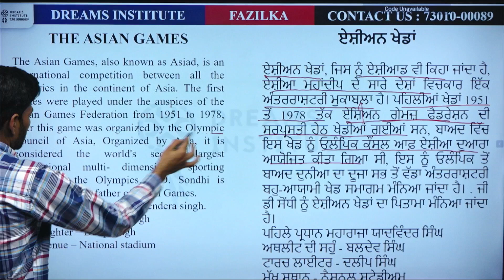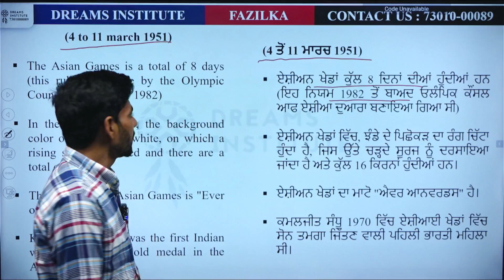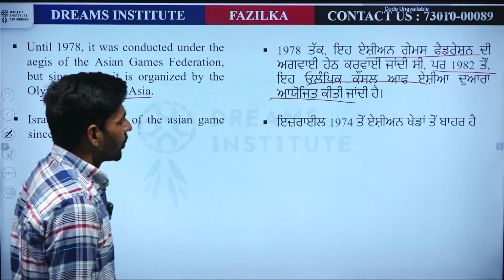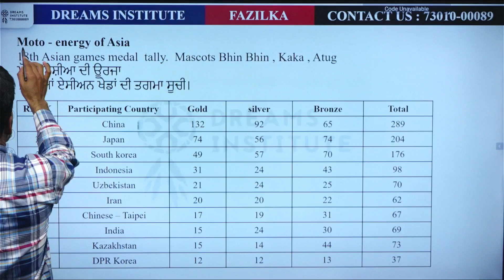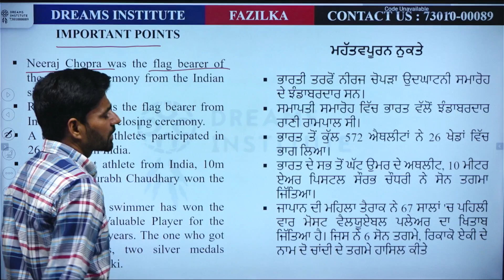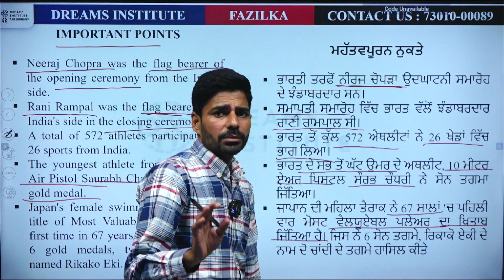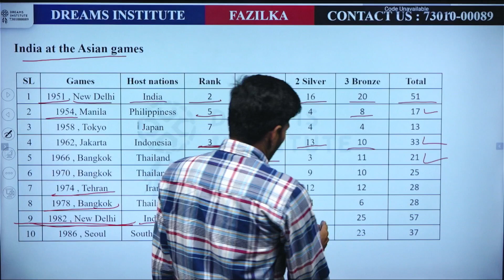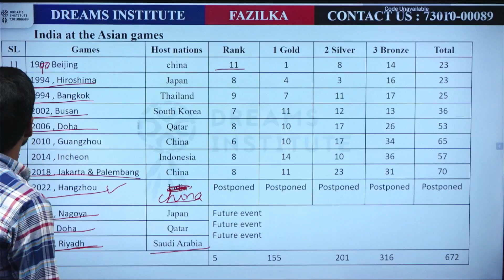PSTET/CTET | DAY-4 | ASIAN GAMES | 07:00 PM | MODERN OLYMPIC ਦੀ ਇਹ ਧਮਾਕੇਦਾਰ ਕਲਾਸ ਜਰੂਰ ਦੇਖੋ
PSTET/CTET | DAY-4 | ASIAN GAMES | 07:00 PM | MODERN OLYMPIC ਦੀ ਇਹ ਧਮਾਕੇਦਾਰ ਕਲਾਸ ਜਰੂਰ ਦੇਖੋ | Balvinder Sir

Welcome Army to '' Dreams Institute'' YouTube channel.

Dreams Institute'' is the best (PSTET,ETT,MASTER CADRE, LECTURER CADRE, PUNJAB POLICE, PATWARI & ALL COMPETITIVE EXAMS ) preparation channel.

Our aim is to provide the most effective Army examination preparation and sought-after all exam preparation to aspirants across India.
📌Why choose this Dreams Institute'' YouTube Channel? 📌

 ➡Watch LIVE classes to prepare for(PSTET,ETT,MASTER CADRE, LECTURER CADRE, PUNJAB POLICE, PATWARI & ALL COMPETITIVE EXAMS) exams Online Preparation.
➡Get practice questions, PYQS and answer keys for all exams.
➡Receive daily notifications related to govt jobs, results, cut-offs, answer keys and reviews.
➡Cover Exam Pattern, Syllabus, Mock Test & Eligibility Criteria. Stay
With Us.

 Start Your Exam Preparation with our FREE Content (Limited Offer)
➡️Join Live case name and link with time
➡️Join

➡️👨🏻🎓 Student Support and Admission feel free to
📞FAZILKA Contact 🤙📲 : 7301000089, 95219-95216, 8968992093
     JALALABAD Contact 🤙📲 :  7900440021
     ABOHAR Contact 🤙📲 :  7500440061